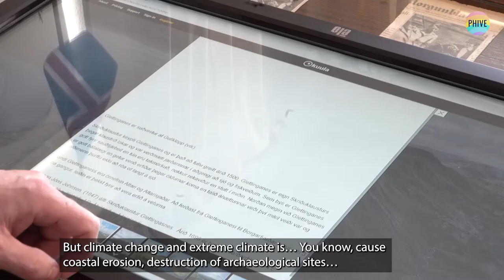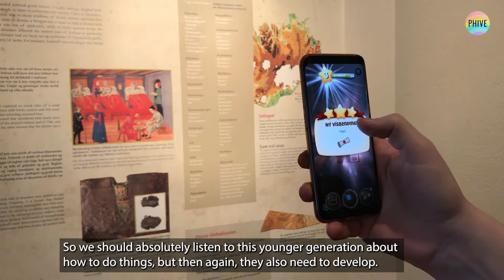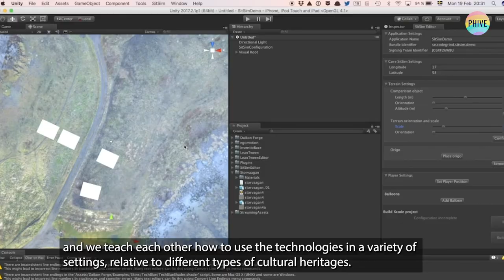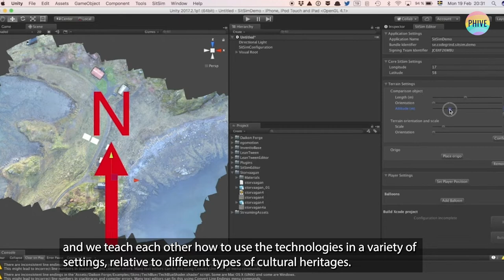Promoting Heritage in Virtual Environments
Short film with interviews and examples of the use of digital technology to  promote heritage in virtual environments. Made by Aurora Borealis Multimedia in the PHIVE project that was funded by Northern Periphery and Arctic Programme. Appearing in the film are: dr. Alan Miller, lecturer at the University of St. Andrews; Jacquie Aitken, curator at Timespan in Helmsdale; Catherine A. Cassidy, PhD candidate at the University of St. Andrews; Skuli Bjorn Gunnarsson, director of Gunnar Gunnarsson Institute at Skriduklaustur in Iceland; Gunnar Liestøl, professor at the University of Oslo and Museum Nord in Norway.